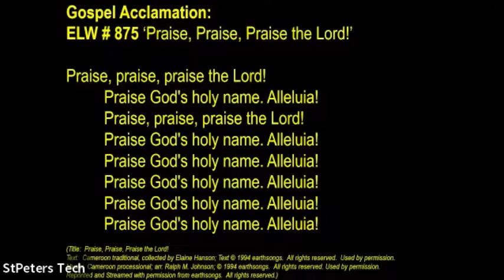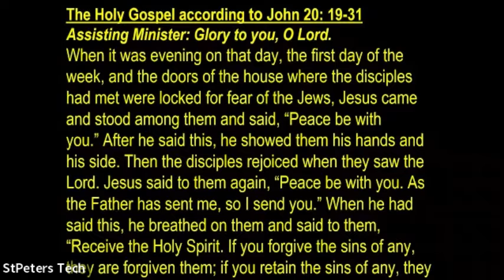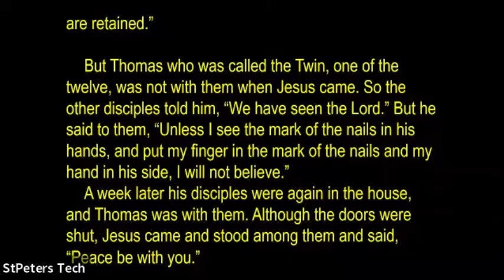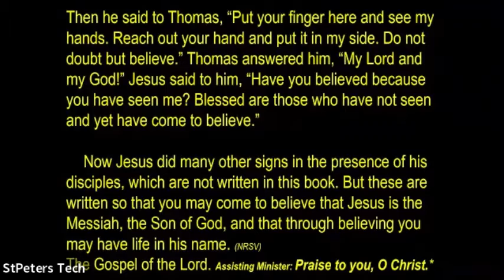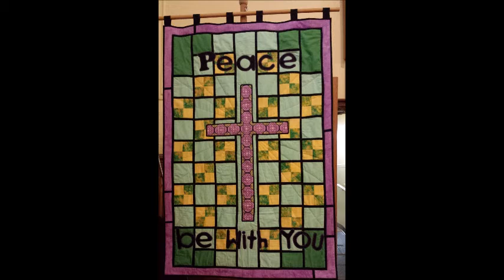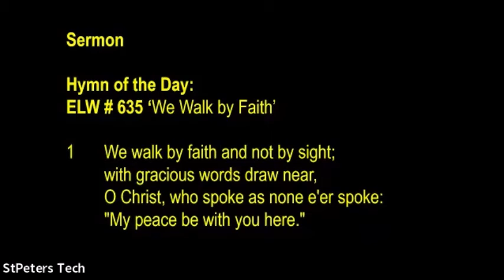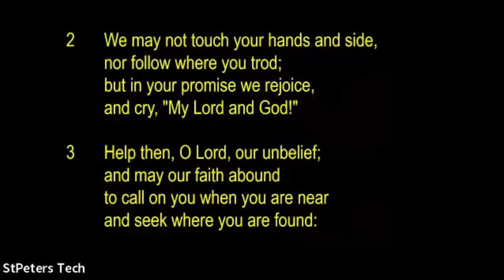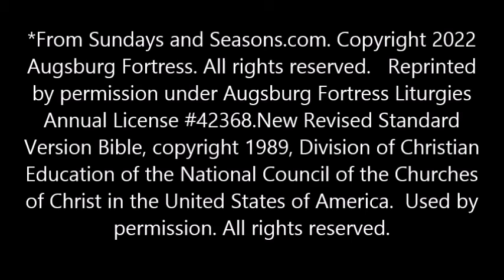Message, Reading and Gospel Acclamation w Hymn of the Day April 24, 2022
Easter 2
Sunday April 24, 2022
Message by Interim Pastor Chun Zhang
Hymn of the Day: ELW # 635 ‘We Walk by Faith’

NOTE: We experienced some video problems today, so no live video from the church was available for this service. We have set the audio to a photo background for the sermon. We apologize for the inconvenience.

Gospel Acclamation:  ELW # 875 ‘Praise, Praise, Praise the Lord!’
(Title:  Praise, Praise, Praise the Lord! Used by permission. Music:  Cameroon processional; arr. Used by permission.